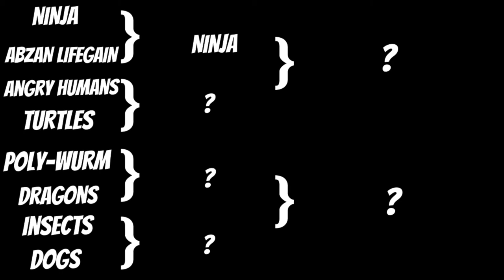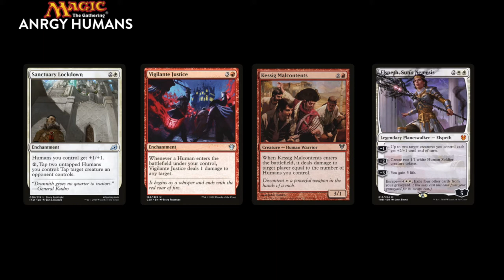Casual MTG Gameplay: TURTLE TRIBAL VS ANGRY HUMANS (not pewdiepie)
Casual MTG Gameplay: TURTLE TRIBAL VS ANGRY HUMANS

▶ Predict the winner of the match between: DRAGONS vs BIG WURM & "Who will win the final of the 8 decks in the bracket ?" and win a Mysterious booster prize !  More info in the description below !!!

Kitchen table magic for me is the most fun thing you can do and these casual games of Magic: the gathering prove it. This is the first match in our Casual MTG Gauntlet nr 3, were we battle it out with 8 different tribal or Janky budget decks. Now get ready to enjoy the show!

Do you want to participate in predicting the winner of the Tournament and win a boosterpack send to you by our friends at card market … well … here is what you need to do:

Predict the winner of the next final Finals here before the airing of this video on the 15th of July for 2 points.

Than, you get 1 point each time you can predict the winner of the next match and you can do this in the comments below. After the finals we'll predict who got the most points and wins the booster :-D.  So let me know below who do you think will win in the finals.

Now get ready to enjoy the show!

A big thanks also to our partner Cardmarket , check them out as they are the best place to buy and sell cards in Europe & canada.
▶ Are you new on card market? Don’t forget to put in my name as a referral when you sign up: piupiu24  !
 ▶ Did you win the voucher? Send me a PM on cardmarket: You can find me as piupiu24

Also thanks for all the fans that watch. Your are the best !

▶ If you like to see my restricted list for casual magic you can find it

Also if you like magic Game play: check out the link here for our tribal tournament:

A big thanks also to our partner Cardmarket , the best place to buy and sell cards in Europe.

 ▶ You can support me as wel, by buying some of my cards as well ! (Storm & Cookie cat tokens will be included if you mention the channel :-)).

▶ TURTLE POWER

 ★LANDS
1 Blossoming Sands
1 Canopy Vista
6 Forest
7 Island
1 Plains
1 Prairie Stream
4 Seaside Citadel
1 Thornwood Falls
1 Tranquil Cove
1 Yavimaya Coast

★ Enchantments & Artifacts
2 Assault Formation
1 Growth Spiral
1 Hadana's Climb // Winged Temple of Orazca
2 High Alert
1 Hot Soup

★ Creatures
4 Aegis Turtle
2 Angler Turtle
2 Cold-Water Snapper
3 Meandering Towershell
3 Mistford River Turtle
3 Riptide Turtle
2 Scuttlegator
2 Steelbane Hydra
3 Thunderous Snapper

★ Removal, permission and other
1 Counterspell
1 Fell the Mighty
1 Swords to Plowshares
1 Kiora, Behemoth Beckoner
1 Growth Spiral

▶ The deck:

★Lands (23)
1 Castle Ardenvale
1 Castle Embereth
1 Hanweir Battlements
10 [SOI#294] Mountain
10 Plains

//Enchantments (6)
1 Impact Tremors
1 Omen of the Sun
2 Outlaws' Merriment
1 Sanctuary Lockdown
1 Vigilante Justice

//Instants (4)
1 Dynacharge
1 Make a Stand
1 Rally for the Throne
1 Rally the Peasants

//Sorceries (3)
3 Thatcher Revolt

//Planeswalkers (1)
1 Elspeth, Sun's Nemesis

//Creatures (23)
1 Akroan Hoplite
1 Alesha, Who Smiles at Death
1 Beloved Princess
2 Cavalry Pegasus
2 Champion of the Parish
1 Hanweir Garrison
1 Harmonious Archon
2 Honored Crop-Captain
1 Imposing Sovereign
3 Kessig Malcontents
1 Mentor of the Meek
1 Riot Ringleader
1 Swiftblade Vindicator
1 Tajic, Legion's Edge
1 Taranika, Akroan Veteran
1 Thalia's Lieutenant
1 Thalia, Heretic Cathar
1 Wojek Halberdiers

❤︎ MTG Alter Artists on instagram:

damarideneurommancer
sm.art.omish

❤︎ Youtube Content creators

Also thanks for all the fans that watch my content and brew decks with me. You can find all my decks on deckstats.net (user: Ezqimo)